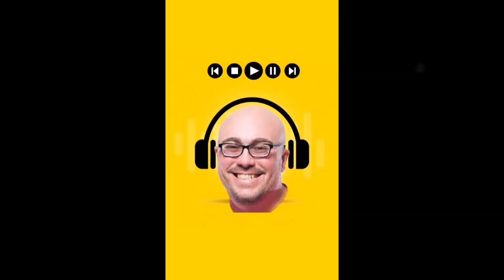JAMERSON DJ - PISTA 90's 00's (TOTAL MIXED 2)